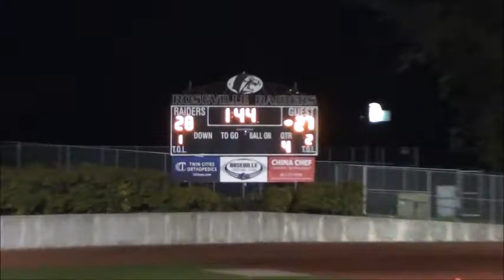Rask finds Counihan for the winning 2 pointer!!!